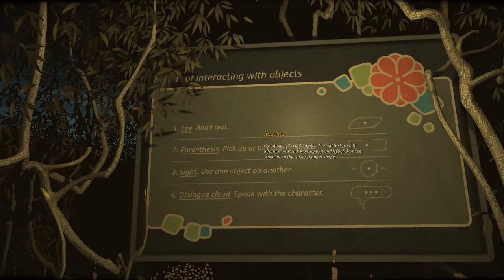Cradle; 1 Hide and Seek Fest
Sjoerd plays a new game called Cradle. Following this interesting game a bit and finding out that the release was near. He could not wait to give it this game a try.
There is only one thing for this part. Searching for stuff.